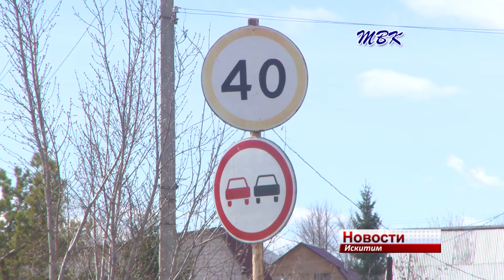Дачные автобусы в Искитиме планируют запустить 29 апреля